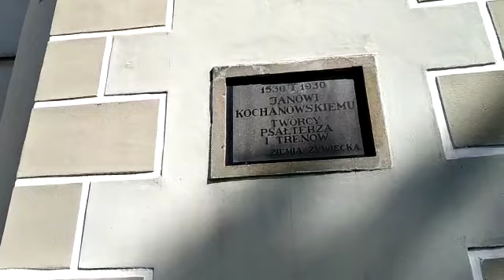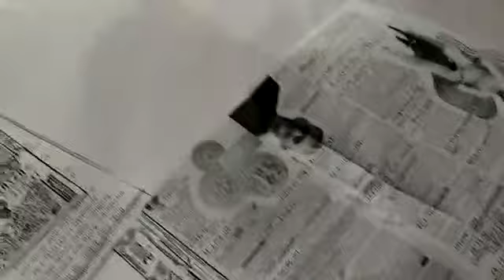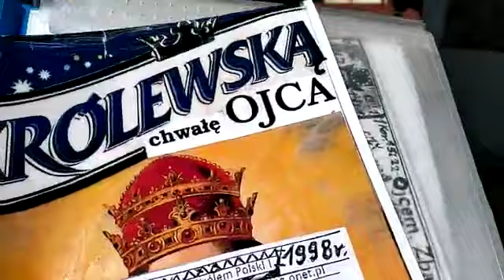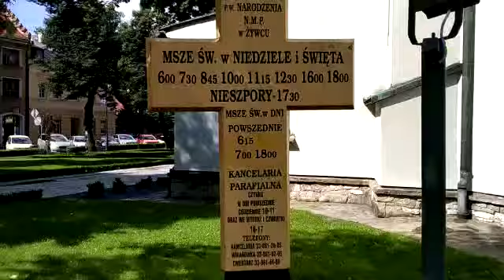Ludzie martwi modlą się do martwych obrazów i figur